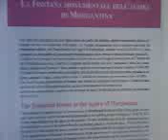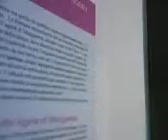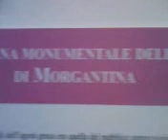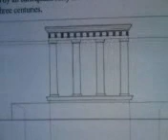AIDONE MORGANTINA RITORNO DELLA VENERE FONTANA MONUMENTALE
VENERE MORGANTINA RITORNATA
Fontana Monumentale ricostruzione